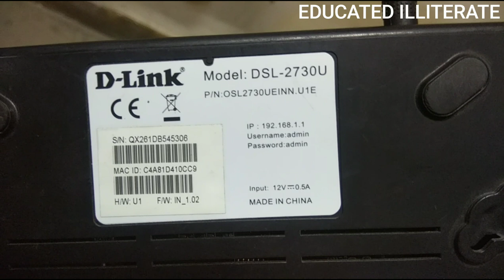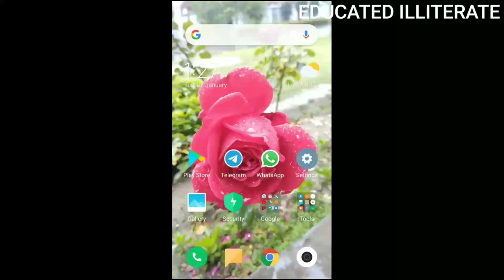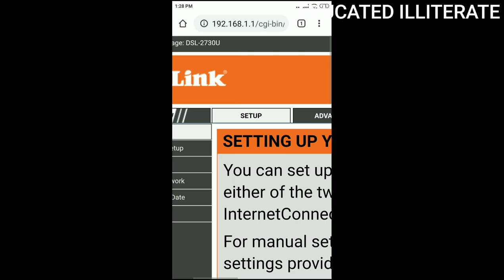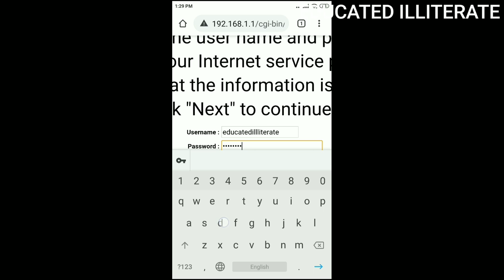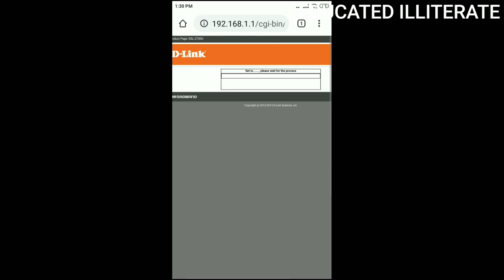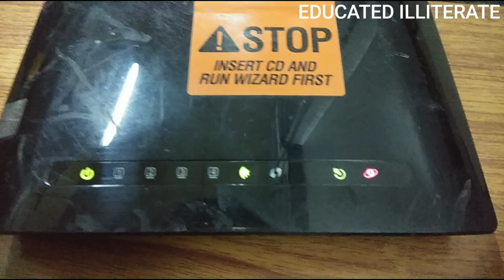D-Link MODEM COMPLETE SETUP AND INSTALLATION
this video describes the setup and installation of BSNL internet connection